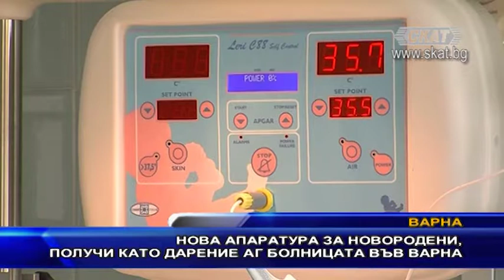Нова апаратура за новородени, получи като дарение АГ болницата във Варна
Нова апаратура за новородени деца, получи АГ- болницата във Варна. Дарението е на стойност 15 хил. лв. и е реализирано от благотвореителна кампания за събиране на пластмасови капачики, в която са се включили над 500 хил души